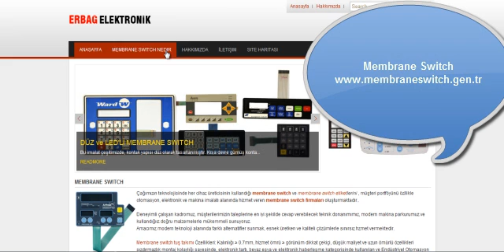Membrane Switch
Günümüz teknolojisinde her cihaz üreticisinin kullandığı membrane switch ve panel etiketlerin, müşteri portföyünü özllikle otomasyon, elektronik ve makina imalatı alanında hizmet veren firmalar oluşturmaktadır..